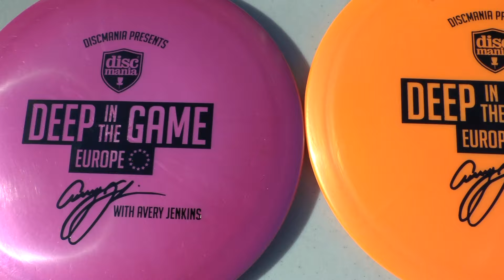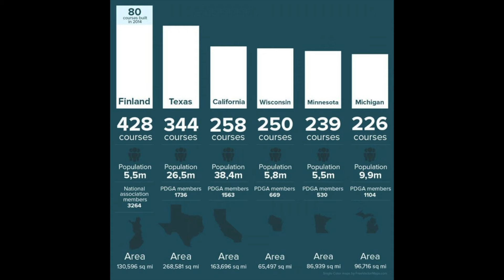Intervju med Avery Jenkins - Frisbeegolf TV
Avery Jenkins var i Norge med Deep in the Game, og vi i Frisbeegolf TV tok en snakk med han. Litt om han og hans familie disc golf historie, hans nye rolle som promotør for sporten og litt om hans forhold til Norge.